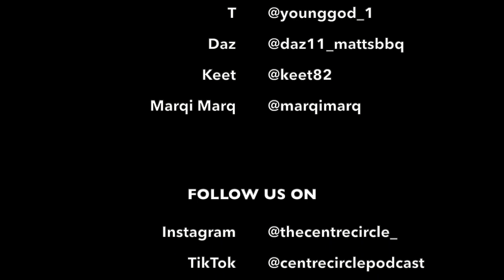Chris Dickson: The Final At Wembley | Hornchurch FC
Chris Dickson talks us through the semi-final and final of at Wembley with Hornchurch Football Club

The Centre Circle brings you a weekly fan perspective of the footballing world, offering varying and sometimes controversial opinions. We cover all that is happening in the sport of football, from the results & fixtures to the highs & lows of the beautiful game.